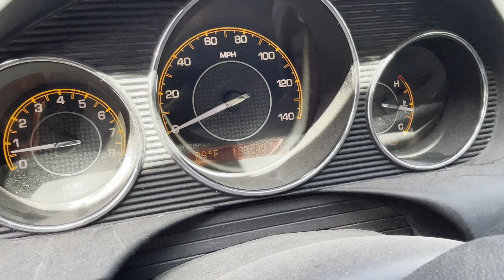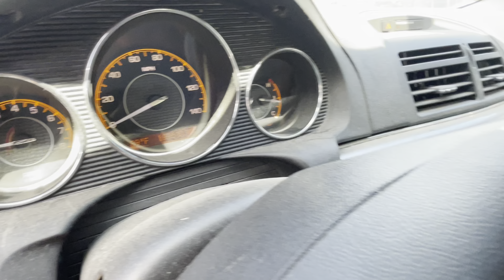2008 Saturn Aura